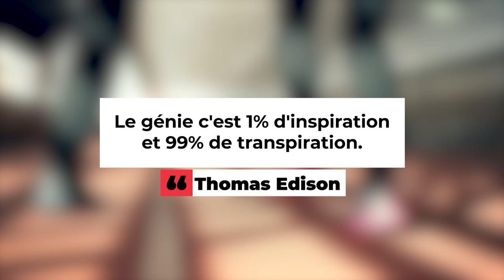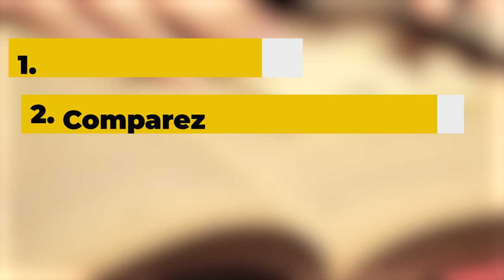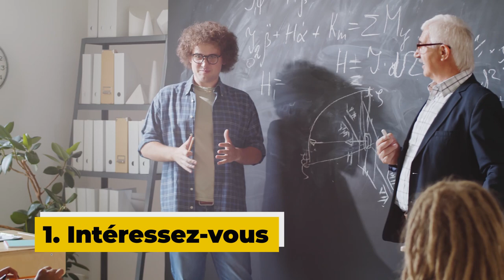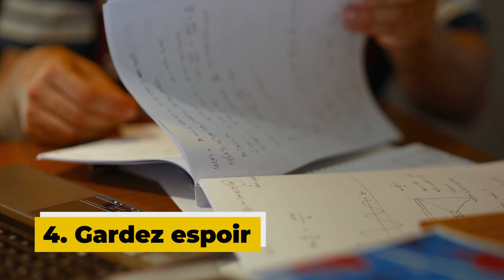Réussir ses études - L'importance de la ténacité et de la persévérance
Retrouvez-moi en live sur Twitch Dans cette vidéo nous allons nous intéresser à la ténacité et la motivation dans l’apprentissage. À la fin de cette vidéo je vous proposer cinq aspects pratiques afin de renforcer votre motivation et votre persévérance pour réussir vos études.

Table des matières :
0:00 – La persévérance et la ténacité
1:35 – Comment acquérir la ténacité
2:31 – Exemple pour la préparation d’un examen
4:05 – La persévérance de manière générale
5:16 – Cinq conseils pour acquérir concrètement la ténacité